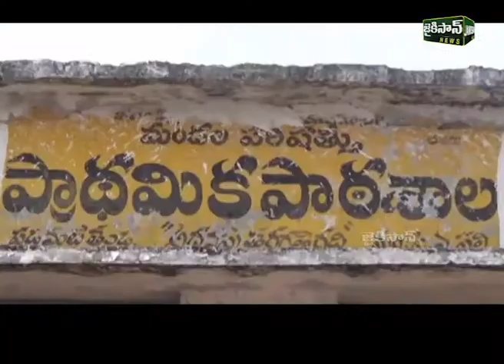News Bulletin | 9pm | 06 Apr 2018 | JaiKisan News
పార్లమెంట్ నిరవధిక వాయిదా. అవిశ్వాసంపై చర్చ జరపని సర్కార్
ప్రత్యేక హోదాకోరుతూ YCP ఎంపీల రాజీనామా. మరోమారు ఆలోచించుకోమన్న స్పీకర్
కేంద్ర-రాష్ట్ర ప్రభుత్వాలది నమ్మక ద్రోహం. వామపక్షనేతలతో కలిసి పవన్ పాదయాత్ర